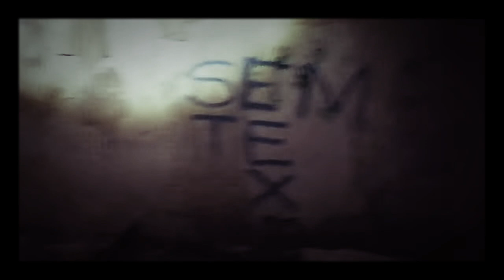Firth Brown Medical center under ground abonded hospital 06.01.21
It was really hard to find this place driving round Sheffield for hours looking for walls that resemble a picture that I had found. Once I found the 10ft wall and managed to climb it we was in. Now I expected this to be a real cool place but its been badly damaged someone clearly had a fire in it. You can still see the old bed and bits and bobs tho

The medical centre for injured steelworkers was part of the sprawling Firth Brown complex on Carlisle Steet.
During World War Two the medical centre served as a casualty clearing station before Firth Brown moved premises in the 1950s and the old site was demolished to make way for commercial developments.
The area around the medical centre was still used occasionally until it was levelled off to make a car park